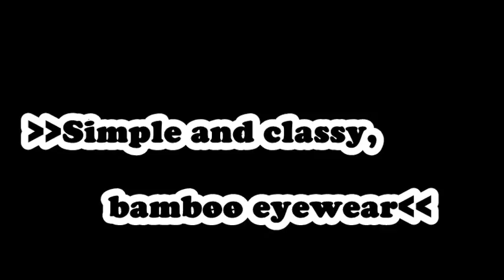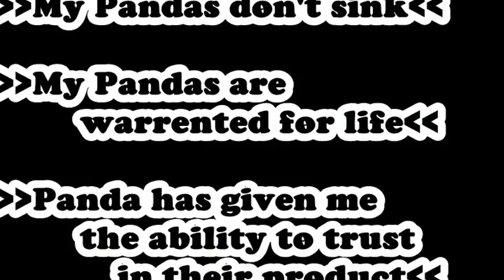Pandas Wooden Sunglasses 'Only These'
A video of Panda's bamboo sunglasses -Kennedy- Style.

These are the best. Super chill. Super enjoyable. I love how you look in them. I have tried many others, and the 'others' can't even compare. Customer service is great. I asked for a replacement because I use mine so often. I got them super fast, with no hassle. Love you Panda!

Panda suglasses come with a lifetime warrenty.
Panda sunglasses are made of bamboo; therefore, they don't sink.

Example: I had a big wave hit me, when I was in the ocean, and it hit hit my glasses off. I went to shore and waited for about five minutes until they finally washed up on shore.

Panda's support team is amazing as well. They contacted me back right after I contacted them about my sunglasses breaking. They sent me an email saying that they had it covered, and they sent me back a new pair within a couple weeks.